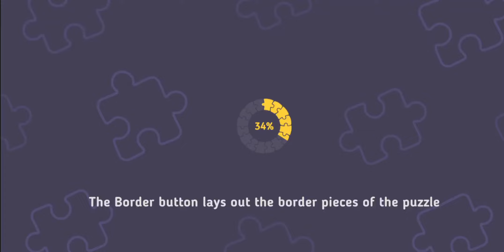Relax Puzzles. Sunrise 🌅